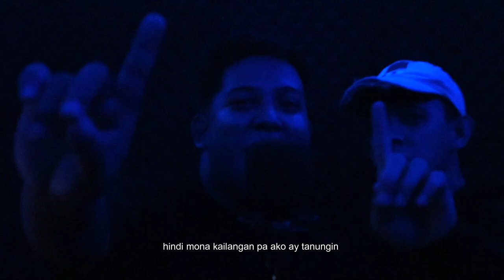Jim & Kaki - HAMON (Official Music Video) prod. by GC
Written and Performed By : Jim, Kaki
Beat Produce By: Prod by GC
Recorded @ 1200crib
Mixed & Mastered by @JeyeM222